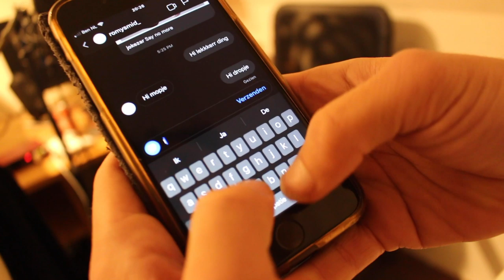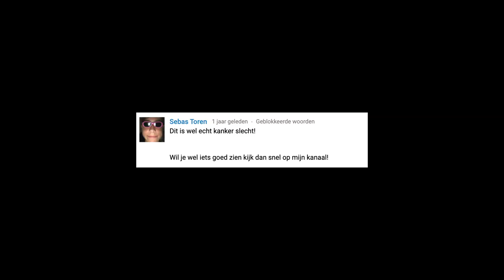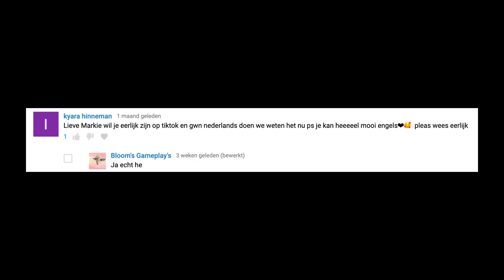IK STOP MET SOCIAL MEDIA !!! | Steven Vegter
Check mijn merchandise!